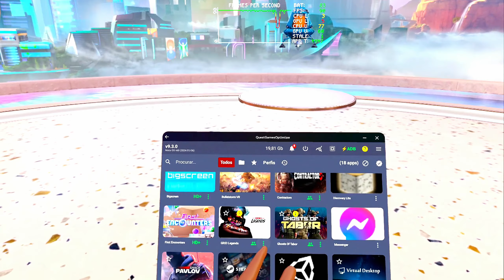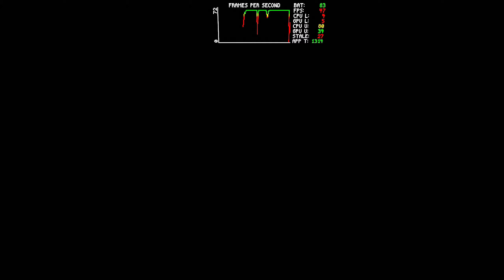Grid Legends VR - Meta quest 3 - Quest optimizer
Como transformar o Grid Legends VR em jogo lindo! Através do Quest Optimizer.